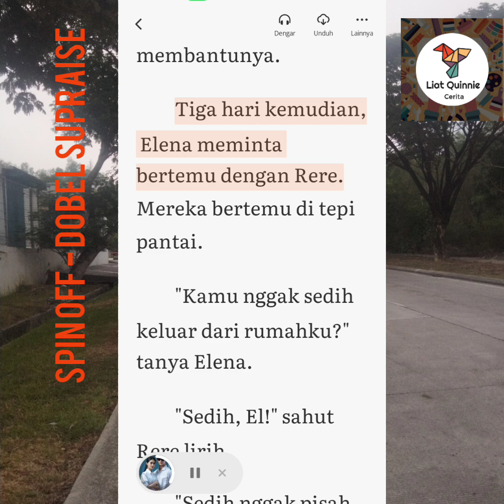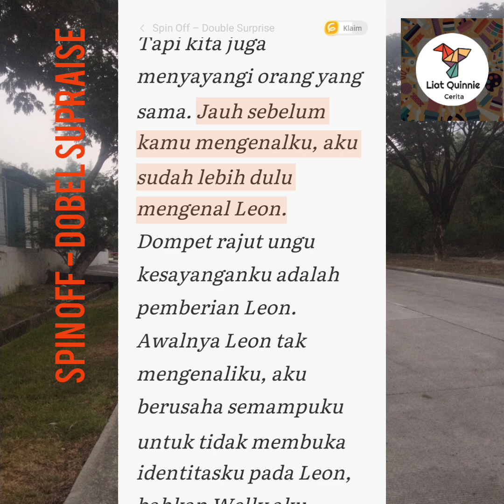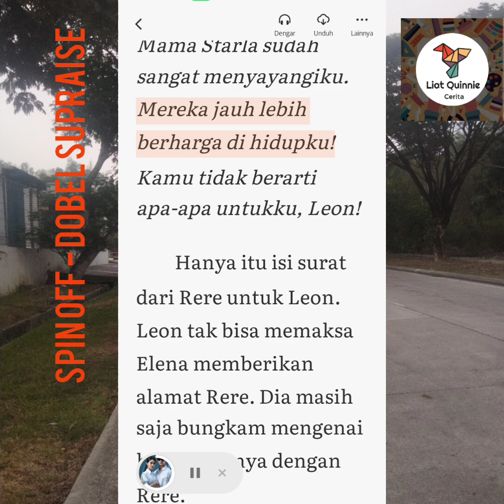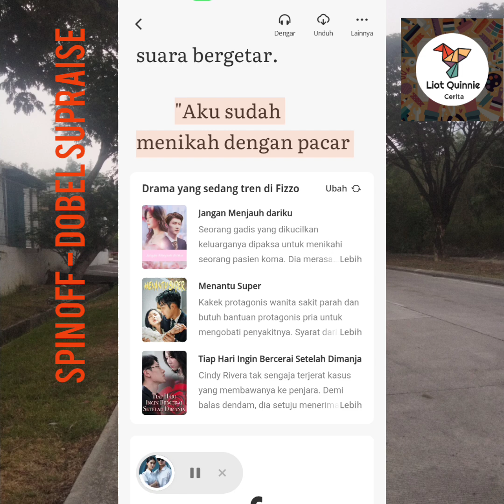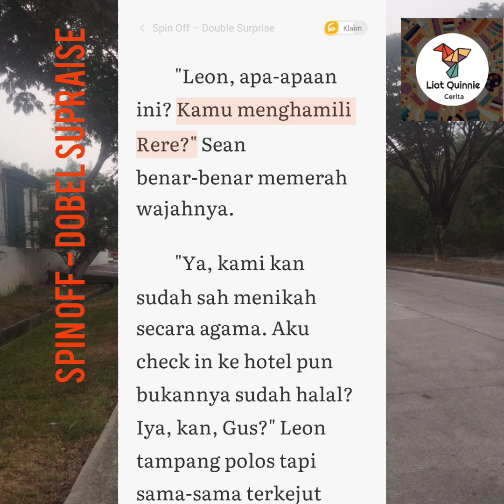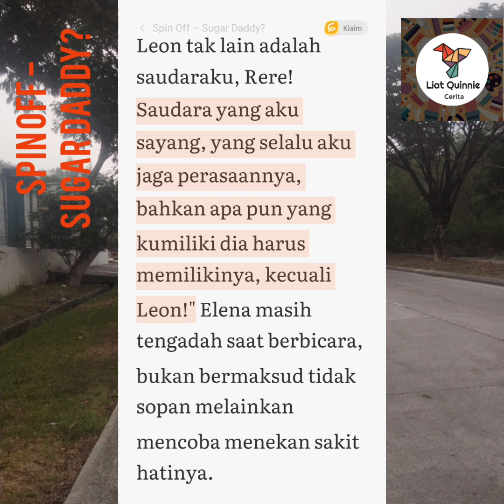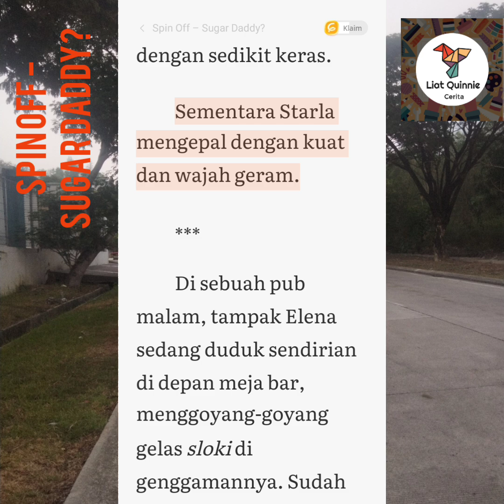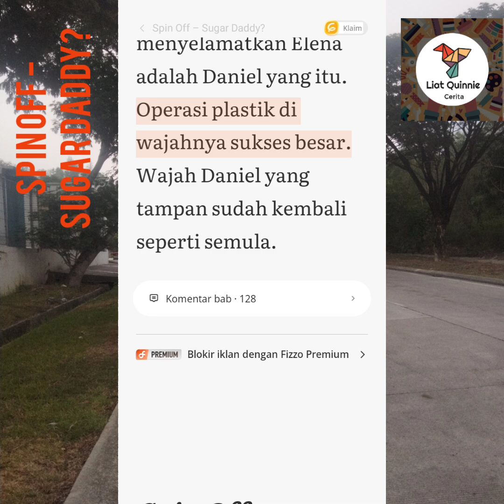Spin Off- Double Surprise & Spin Off-Sugar Daddy? ## Si Tampan Yang Berpura Pura Buta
Kelanjutan Si Tampan Yang Berpura Pura Buta